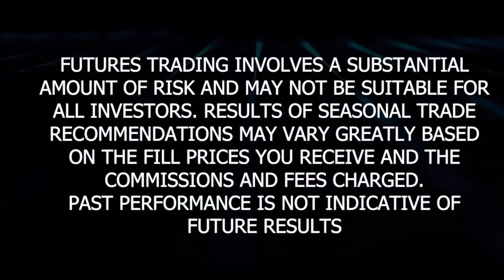Gold/Silver: Copper's Death Cross! Is The Rally Sustainable? - Metals Minute w/ Phil Streible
Metals Edge is a new Blue Line Futures product developed for Swing and Long-Term Traders who focus on Gold and Silver and attempt to identify trend changes, entry and exit points, seasonal tendencies, and option strategies.

Let's try to break 100 likes on this video!